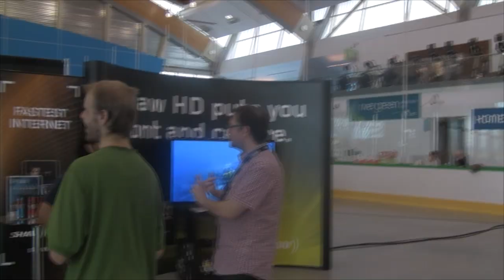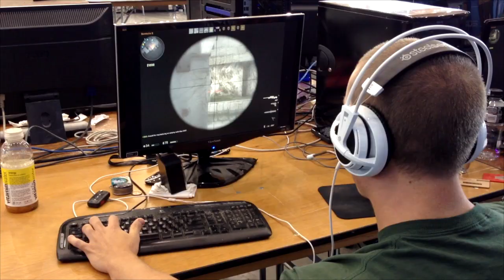LANcouver 2012 Counter-Strike: Global Offensive Tournament Montage (Sponsored by TteSports)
Held at the Richmond Olympic Oval during Canada Day weekend in 2012, LANcouver is Western Canada's premiere computer gaming and e-sports event.  The 2012 tournament lineup featured Counter-Strike:Source, Starcraft 2, League of Legends, and Counter-Strike:Global Offensive.

The CS:GO tournament consisted of 14 teams playing for $500 in cash and additional TteSports Prizes (Keyboards, Mice, Headsets, etc).  The tournament was a double elimination bracket featuring a full Best of Three series for finals.  This video is a montage of the best frags of the grand finals between 5 Good Players and Geeks R Us.

Tournament Results:
3rd Place - Team NCIX (TteSports Headsets, CS:GO T-Shirts)
2nd Place - Geeks R Us (TteSports Mice and Mouse Pads, CS:GO T-Shirts)
1st Place - 5 Good Players ($500 Cash, TteSports Gaming Keyboards, CS:GO T-Shirts)

This montage was directed and edited by Danny "Mahone" Hsieh and produced by eSports Collective Network in cooperation with Futurelooks.com and LANcouver Staff.

Nutella
Laguna
Belgium (Featuring Alex Farway)

LANcouver Video Team:
Edmond Hsieh, Sampson Hsieh, Lawrence Hsieh, Derek Noort, Spencer Whitney

Special Thanks to Stephen Fung Corbin Tomkinson and the TteSports Team for their amazing support during this event!